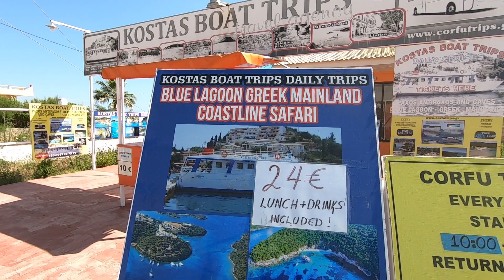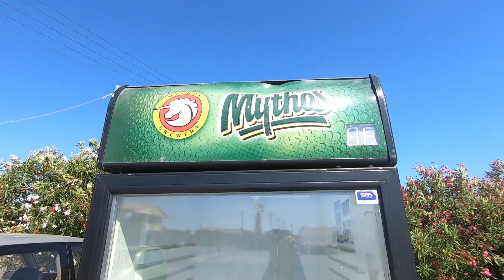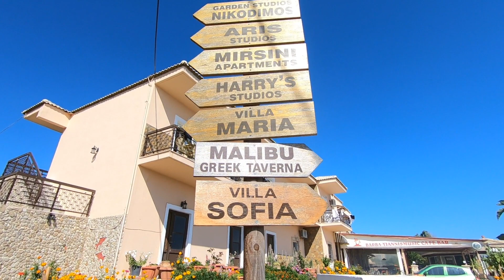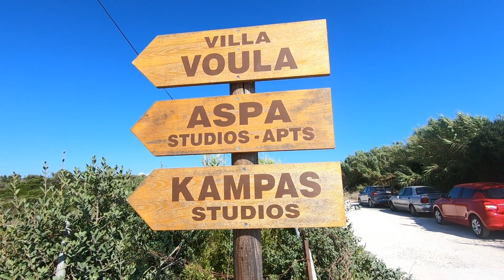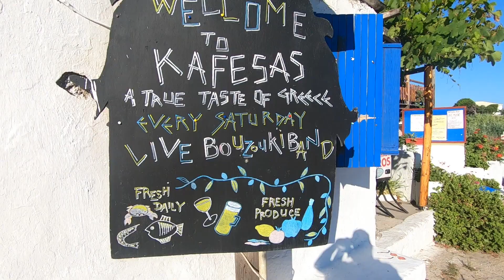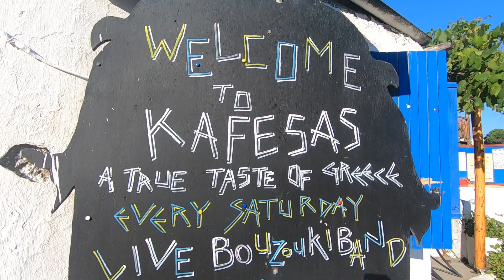CORFU Agios Georgios -St George | Exploring Day 1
My first day of exploring in Agios Georgios in Corfu.  Agios Georgios translated to English mean St. George.   It is beach side town located in a south westerly direction on the island of Corfu.  Many holiday makers come here to enjoy the beach from all over the world.  I hope you enjoy the video.

Filmed with a GoPro Hero 7 Black and edited with VideoPad Professional editing software.